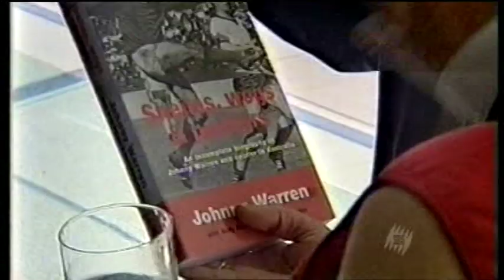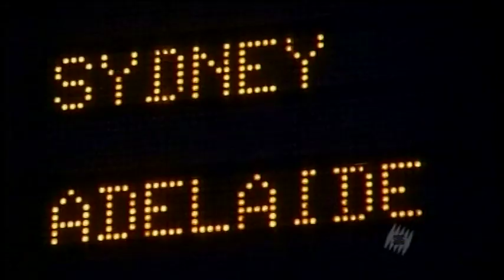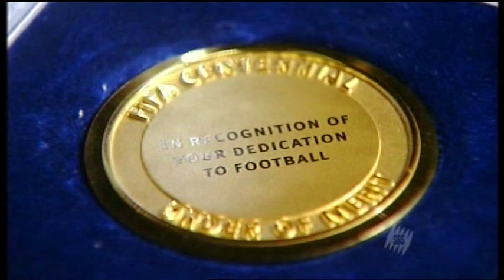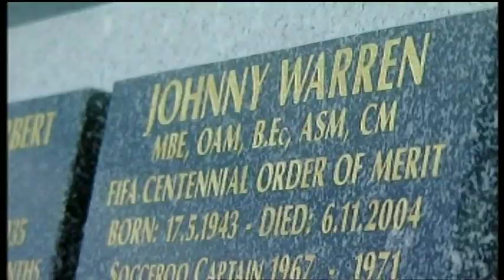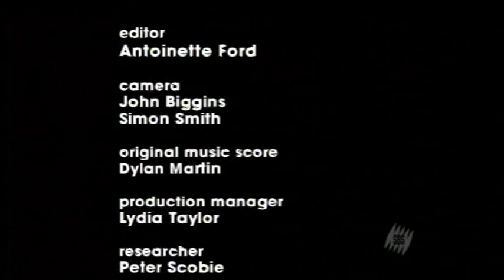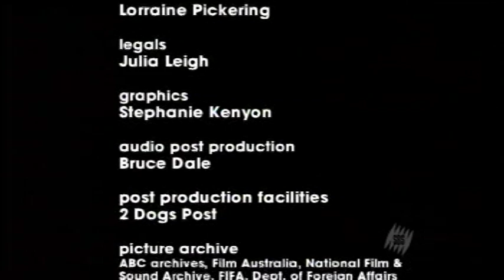Johnny Warren's Football Mission: Part 4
Fourth part of an SBS doco about the life, career and legacy of legendary Socceroo Johnny Warren, narrated by Anthony La Paglia. Includes footage from the 2006 World Cup qualifying game against Uruguay, the 1997 final WC qualifier match against Iran, his advocacy for Australian football, his battle with cancer and his untimely death.